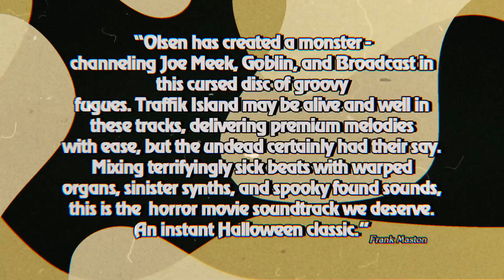Traffik Island - Ghost Notes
Library of The Occult records presenets the new album from Zak Olsen's 'Traffik island' Ghost notes is a collection of Esoteric Instrumentals for Ethereal Beings and feels like going on an acid trip through a haunted house, where folk melodies merge seamlessly with jazz rhythms and psychedelic textures. Creating freakout moments such as the track ‘Pandemoniom!’ featuring Kenny Ambrose-Smith of King Gizzard and haunting folk horror moments on ‘winds’ Fans of esoteric instrumentals and spooky soundscapes alike will find much to love in this haunting collection.

Frank Maston of Maston captures the essence of Ghost Notes perfectly: “Olsen has created a monster - channeling Joe Meek, Goblin, and Broadcast in this cursed disc of groovy fugues. Traffik Island may be alive and well in these tracks, delivering premium melodies with ease, but the undead certainly had their say. Mixing terrifyingly sick beats with warped organs, sinister synths, and spooky found sounds, this is the horror movie soundtrack we deserve. An instant Halloween classic.”

Release date - September 27th